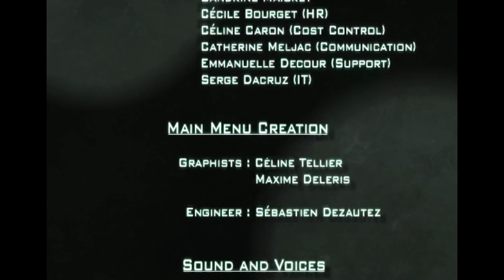𝑬𝒏𝒅 𝒐𝒇 𝒕𝒉𝒆 𝑳𝒊𝒏𝒆 || Saiyan's Playin': 𝗦𝗽𝗹𝗶𝗻𝘁𝗲𝗿 𝗖𝗲𝗹𝗹: 𝗣𝗮𝗻𝗱𝗼𝗿𝗮 𝗧𝗼𝗺𝗼𝗿𝗿𝗼𝘄 (𝗣𝗔𝗥𝗧 𝗙𝗜𝗡𝗔𝗟)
I've had so many ups & downs with reliving this Game as a Adult 🖤 but at long last, the End is here! Our Final Objective: Hunt down Norman Soth. Special Shoutout to 𝗘𝗩𝗘𝗥𝗬𝗢𝗡𝗘 who showed this Playthrough some love, whether it was in the form of a View, or a Like 🖤